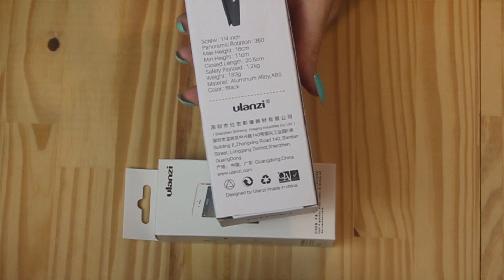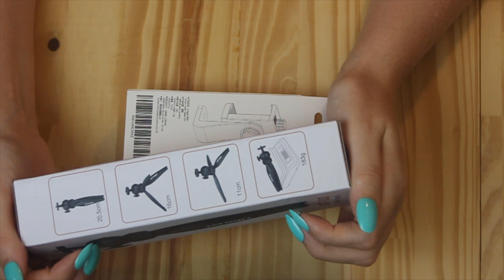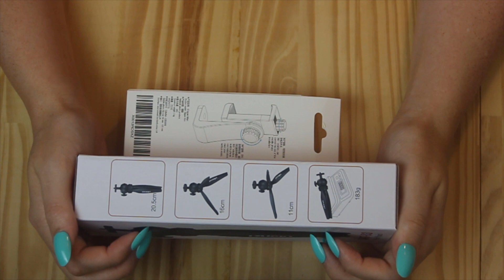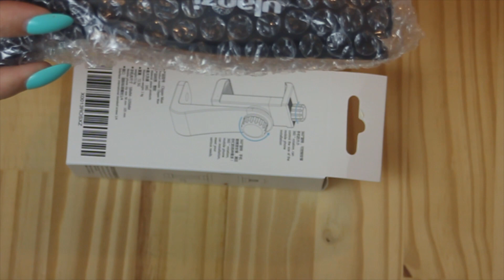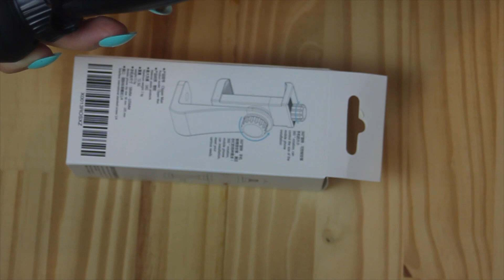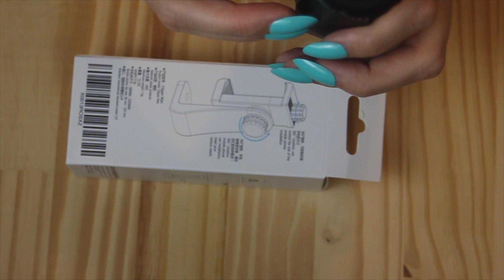ASMR Phone tripod & mount unboxing (🎧 soft spoken, packaging sounds, gentle tapping)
I got a new tripod for my phone, here's a little unboxing with lots of gentle box tapping to help you sleep. Enjoy :)

Watch this in HD for more tingles and get those headphones on! 🎧

My microphone: Zoom H5

This is an ASMR video, if you were expecting a different type of video, you may find this  quite slow and unnecessarily long, don't worry, it's normal! You may find that it relaxes you, watching ASMR videos is a great way to unwind while working, studying, even cleaning and can be a great sleep aid. I like nothing more than drifting off at the end of a long day with an ASMR video, maybe you'll like it too :)